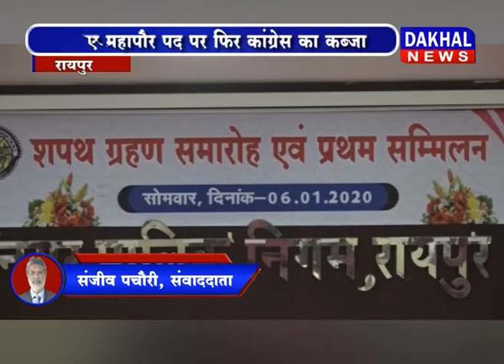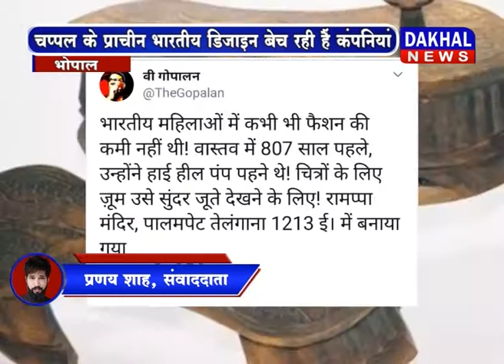7 January 7 PM Bulletin DAKHAL NEWS//